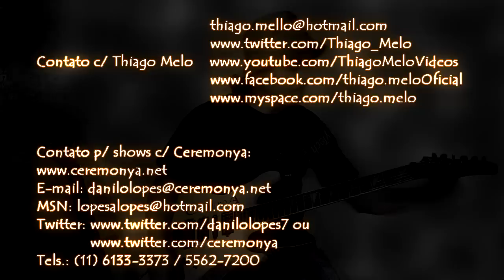Thiago Melo - Better Days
Composição/produção áudio e vídeo por Thiago Melo